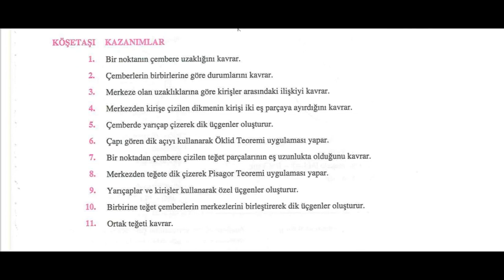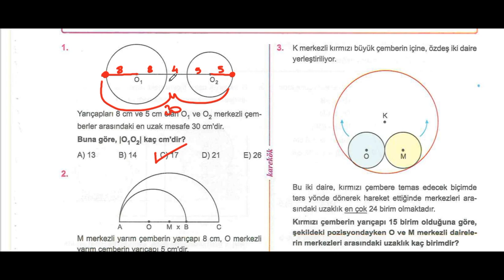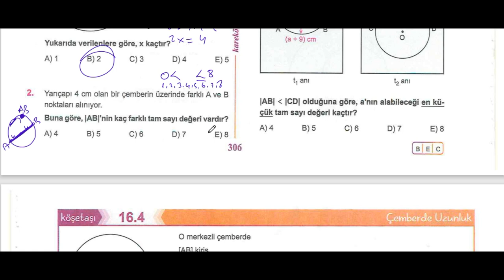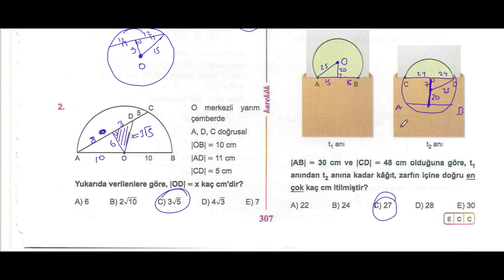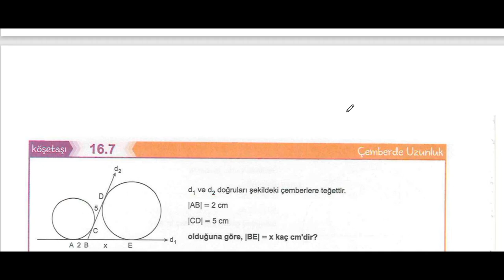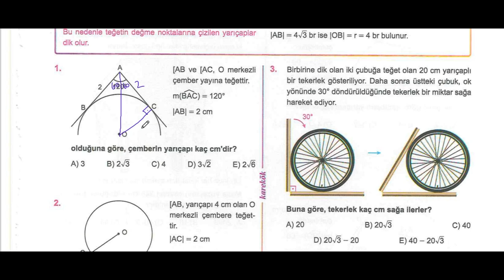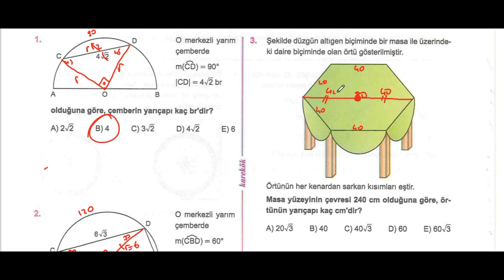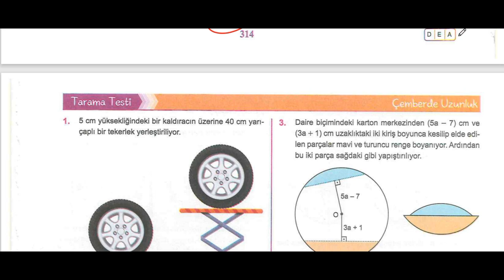ÇEMBERDE UZUNLUK TÜM KÖŞETAŞLARI |KAREKÖK YAYINLARI|GEOMETRİ SIFIR 2024|AÇILARIN ÇOCUĞU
çemberde uzunluk,
çemberde uzunluk ve alan,
çemberde açı uzunluk,
çemberde uzunluk 11. sınıf konu anlatımı,
çemberde uzunluk benzerlik,
birim çemberde uzunluk soruları,
çemberde uzunluk çıkmış sorular,
çemberde uzunluk test 2,
çemberde uzunluk dgs,
çemberde uzunluk 11. sınıf full tekrar,
çemberde yay uzunluğu formülü,
full geometri çemberde uzunluk,
çemberde uzunluk genel tekrar,
çemberde uzunluk geometri,
karekök yayınları,
geometri sıfır soru bankası,